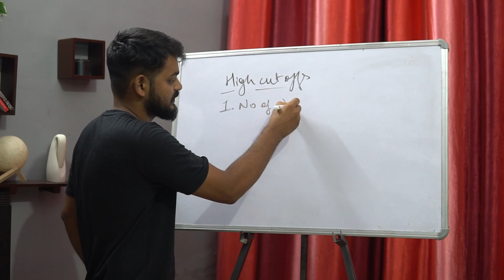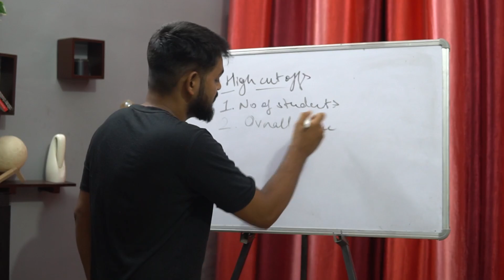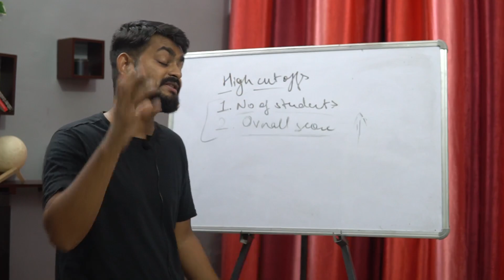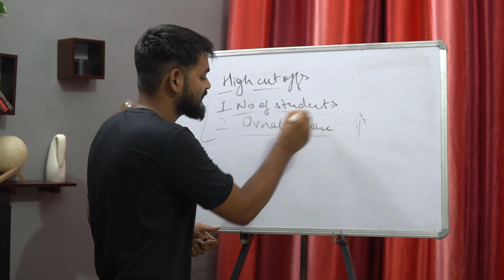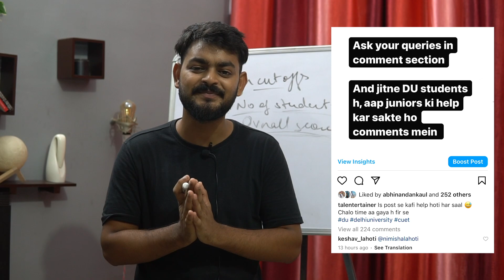Attention CUET students !! You will see HIGH CUT OFFS in CUET admissions - A solid reason why🔥🔥